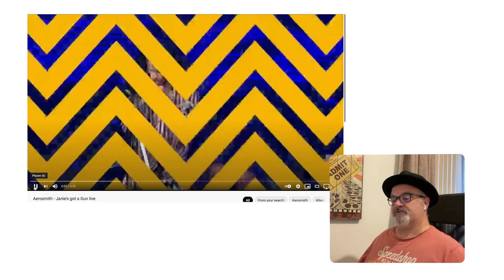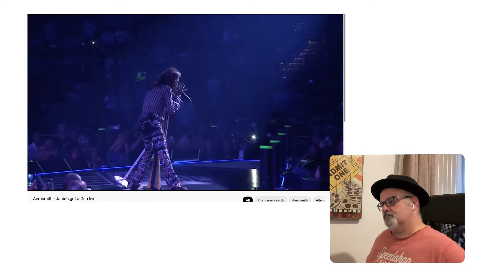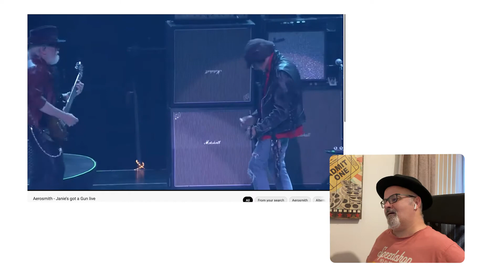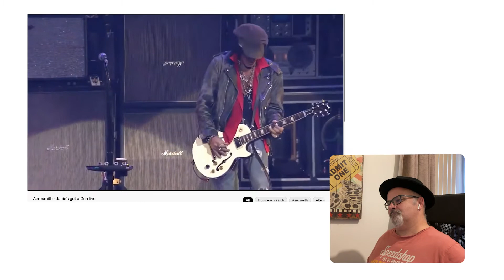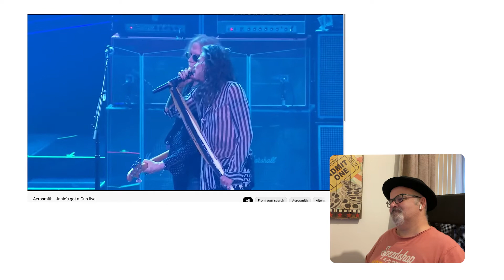JANIE'S GOT A GUN / AEROSMITH (Song Reaction) A Song with a Dark meaning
Aerosmith live from thier Vegas run , “Janies Got a Gun” a song reaction